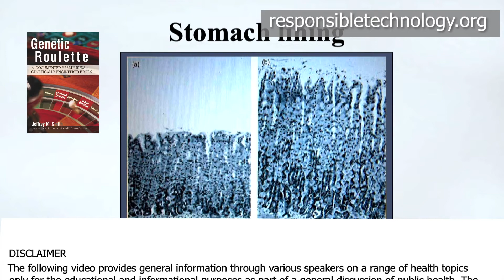The Rigged Research Behind Bovine Growth Hormone In Your Food - By Author Jeffrey Smith